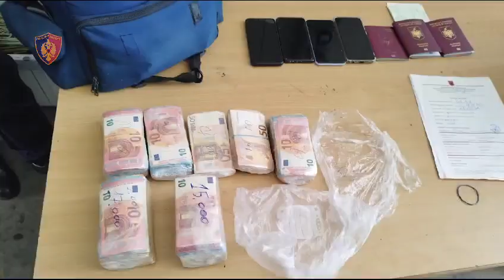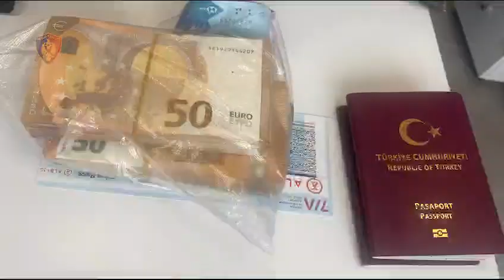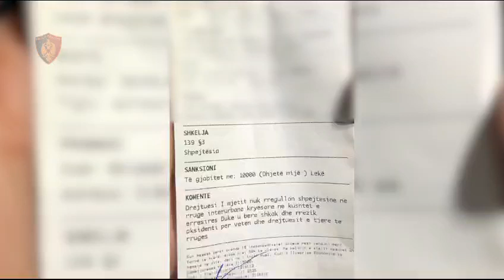8️⃣3️⃣ mega-operacione dhe operacione policore të finalizuara në shtator 2023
📌Shtator 2023 - Muaj shumë intensiv për Policia e Shtetit, e cila po bën betejë frontale me krimin. Janë parandaluar ngjarje kriminale, zbardhur shumë të tjera kryer më parë, u garantua rend e siguri publike.

8️⃣3️⃣ mega-operacione dhe operacione policore të finalizuara në shtator 👇:

- arrestuar 937 autorë të dyshuar krimesh;

-.asgjësuar 60,705 bimë cannabis e 15,564 fara;

-.sekuestruar 223 kg cannabis, 6 kg kokainë, sasi heroine;

- 68 kallëpë tritoli e 4 mina me telekomandë;

- 44 armë zjarri, 43 granata dhe 12 armë gjahu